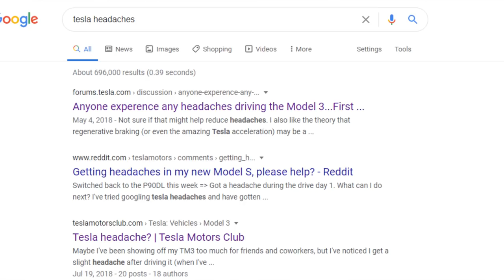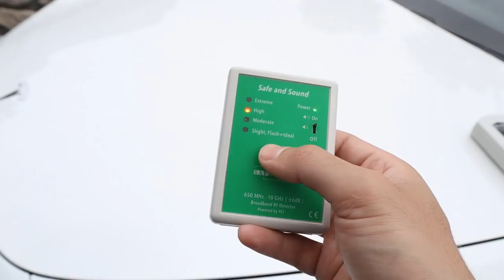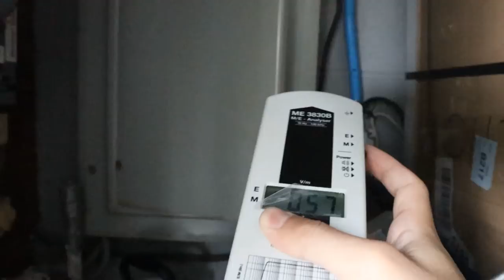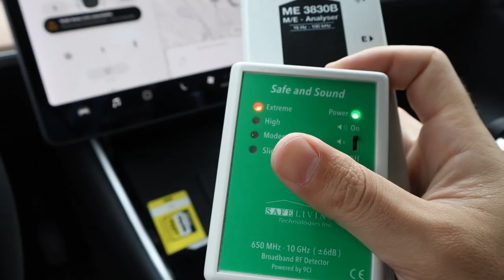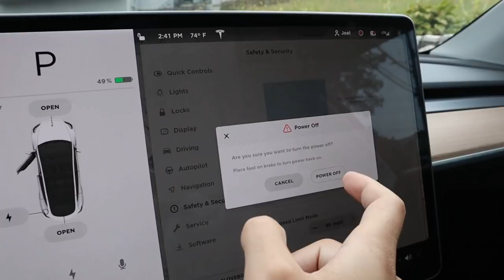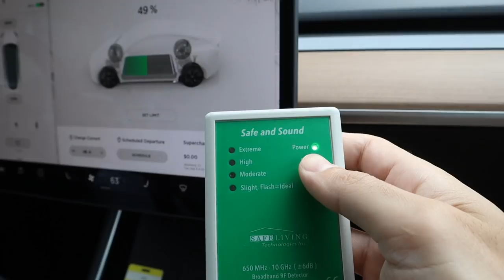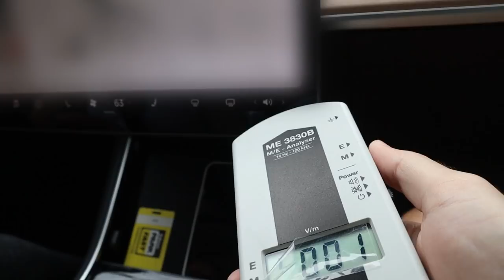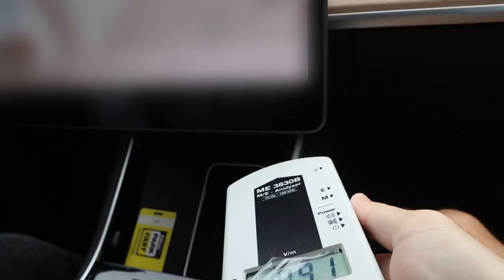FRIED like a CHICKEN in a Tesla!